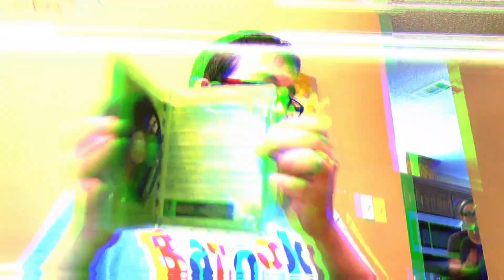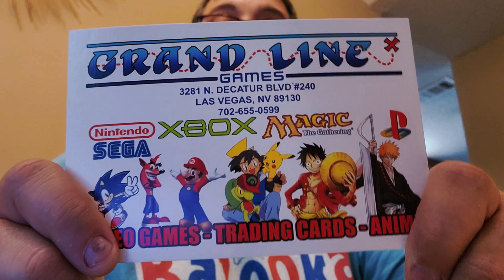My Most Least Inspired Video Yet